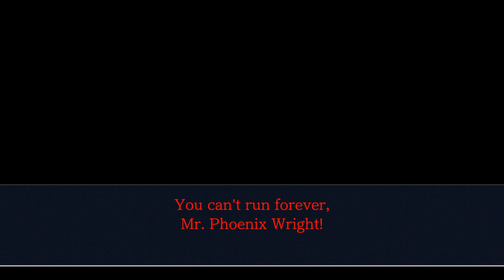Joseph Anderson - Phoenix Wright: Ace Attorney - Justice for All Highlights - Part 1